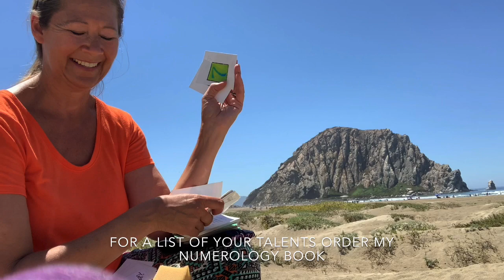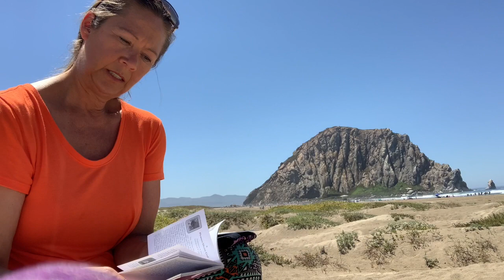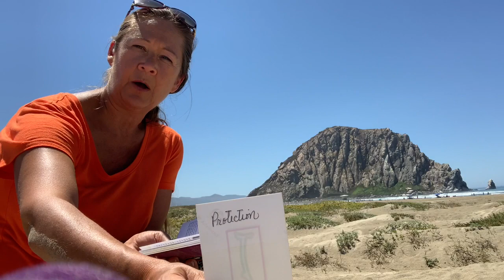Numerology I 9energy I Uranusinretrograde -Reading for August 15 & 16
numerologyreading for 8/15 & 8/16
Are you aware of all your talents? Are you sharing them?
The numerologyoraclecards indicate we need to become aware of them and consider them gifts.
9️⃣If you have a 9 in your numerology or you’re a lifepath9 - you have many talents. A numerologyreading or astrology reading would be helpful right now if you’re not sure which to explore.
askyourguidesoraclecards remind us to “open our hearts” to see all the gifts (talents) we have received.
By closing yourself off .or creating a layer of protection, you are also closing yourself off to your gifts.
If you have intuitive gifts but afraid to explore them plz DM me, maybe I can help.
“Open your 💜 and expect good things.”